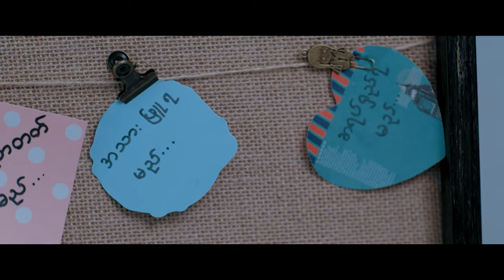ရည်းစားရွေးနည်း ရုပ်ရှင်ဇာတ်ကားကြီး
ရည်းစားရွေးနည်း - မြင့်မြတ် ၊ ဖွေးဖွေး

Releases November 4, 2022 ( Myanmar )